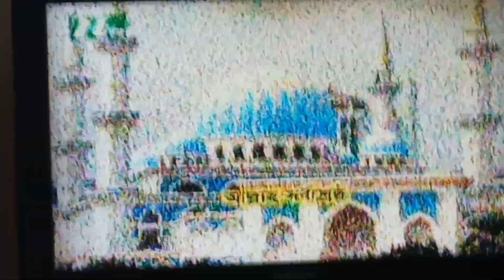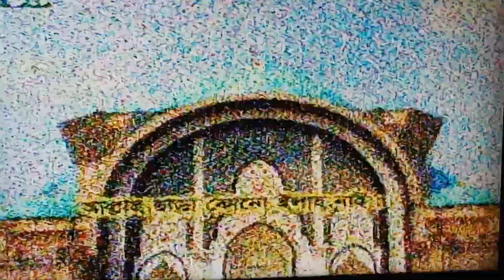শবে বরাতের এনটিভির জুম্মার আযান ১৮/৩/২০২২